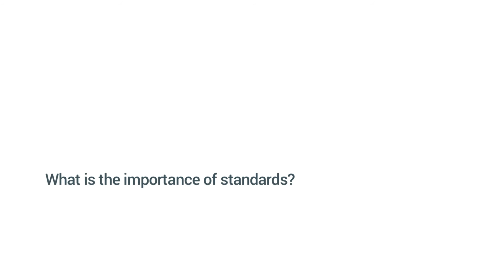Interview with Prof Manu Santhanam (IIT Madras)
Interview with Prof Manu Santhanam on LC3